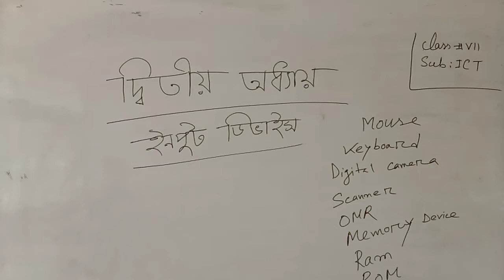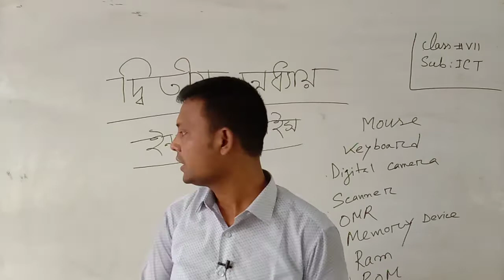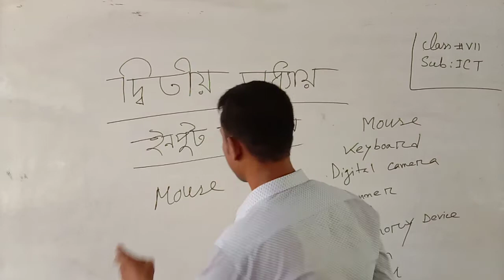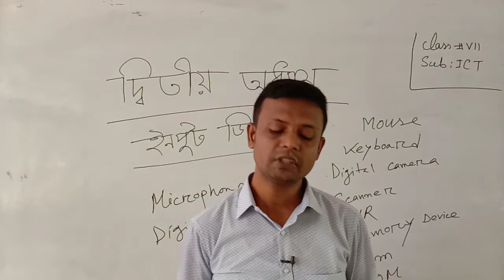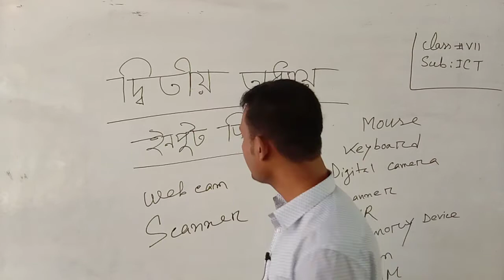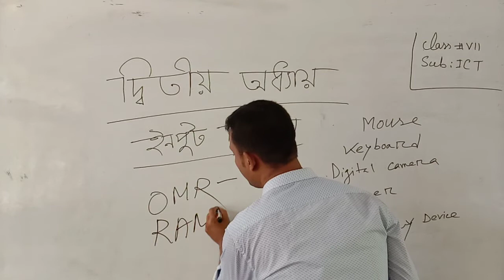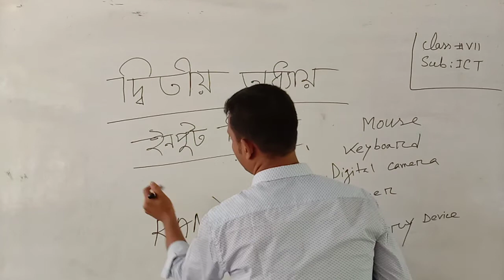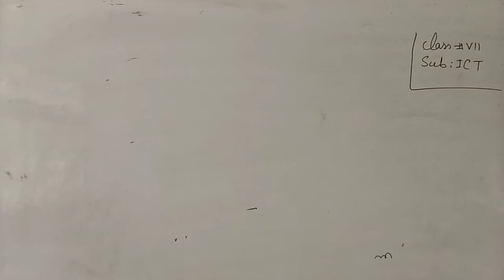শ্রেনিঃ৭ম, বিষয়ঃতথ্য ও যোগাযোগ প্রযুক্তি,অধ্যায়ঃ২য়,